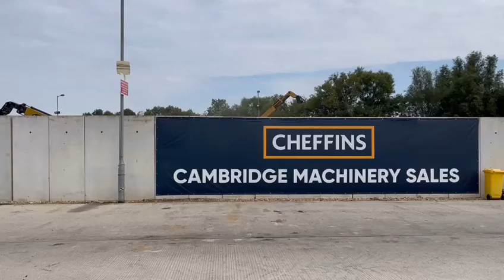Cheffins Lot 2165